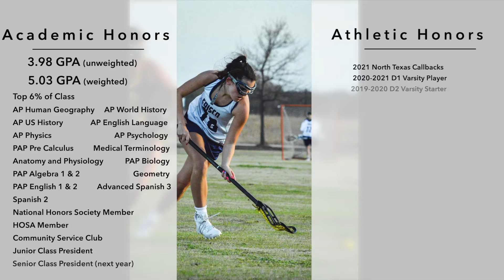Mia Camerata 2023 - 2021 Fall Highlights